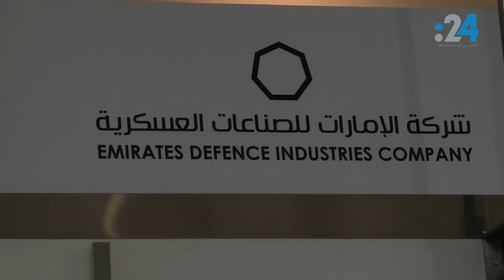ماذا تصنع الإمارات وكم تصدر من آليات عسكرية؟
آيدكس 2015، هو آيدكس إماراتي بامتياز، إذ سرقت الصناعات الإماراتية الأضواء في دورة هذا العام من المعرض الدفاعي الدولي الأكبر في العالم الذي يقام سنوياً في أبوظبي.
إذ قدمت الإمارات في هذه الدورة اثنتين من قطعها الحربية الكبيرة المصنعة بالكامل في الإمارات، وهما مدرعة أنيغما وآلية مكافحة الشغب المصنعتين بالكامل في الإمارات والمصممتين للتأقلم مع الظروف الصحراوية، مما يعكس الانتقال الجذري من صناعات التجميع إلى الصناعات الكاملة التي أدخلت الإمارات في السوق العالمي للتصنيع الحربي، لتصبح واحدة من مصادر الأسلحة لا سيما بالنسبة لدول الخليج العربي.

وتعمل على هذا التصنيع الحربي مجموعة من الشركات الإماراتية التي تتكامل في ما بينها ومنها مبادلة وتوازن وشركة الإمارات للصناعات العسكرية، ومن بينها أيضاً شركة النمر المتخصصة بالمركبات العسكرية والتي تمكنت هذا العام مثلاً من تصنيع ألف قطعة من سيارات الشغب المتخصصة.